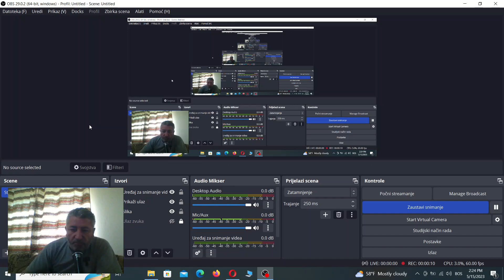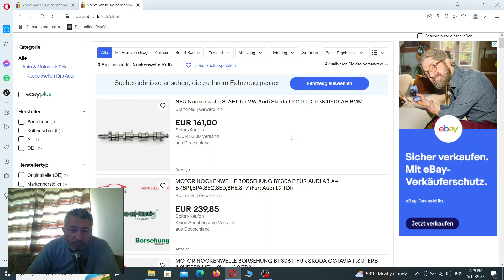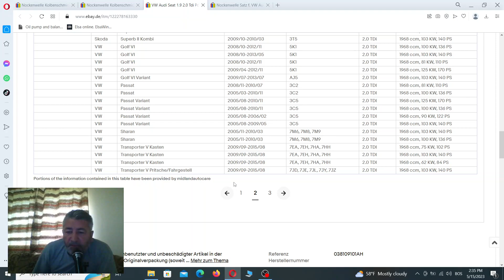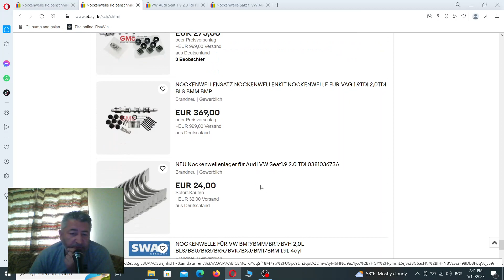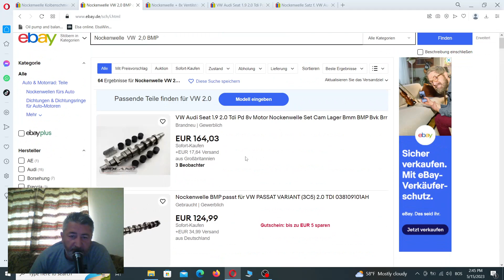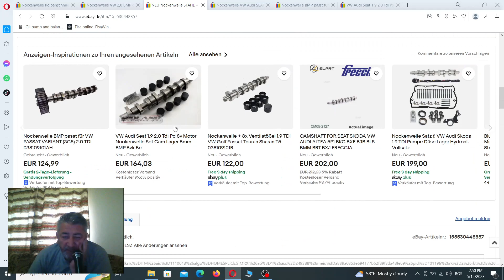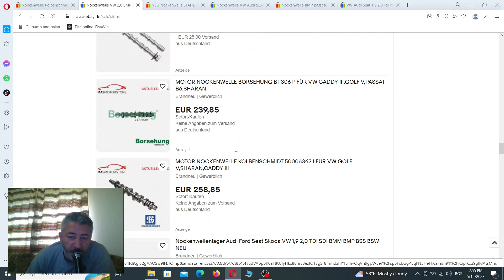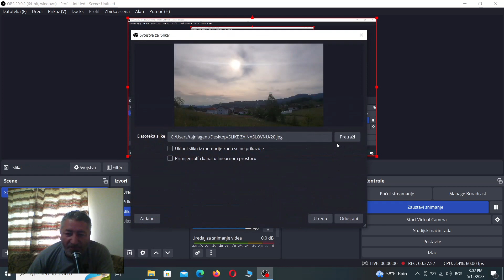Passat B6-Naručio sam Bregastu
Kolbenschmit 2.0TDI BMP